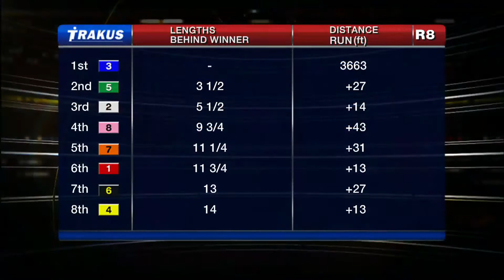Woodbine, Tbred, June 10, 2015 Race 8